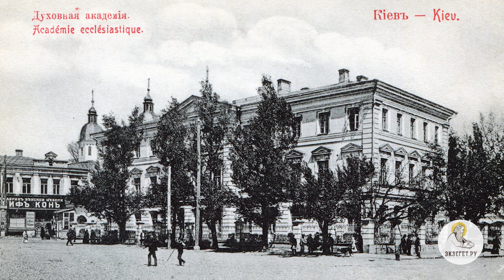Преподобный ПАИСИЙ (ВЕЛИЧКОВСКИЙ). Возродитель старчества и умного делания. Свящ. Валерий Духанин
Вместе со священником Валерием Духаниным вспоминаем преподобного Паисия (Величковского). Переводчик "Добротолюбия" и других святоотеческих трудов,  восстановитель монашеских традиций исихазма, «умной молитвы». Именно благодаря его деятельности стало возможным старчество знаменитой Оптиной Пустыни.

🔸  Значение личности Паисия (Величковского)
🔸  Делатель молитвы Иисусовой
🔸  Детство святого
🔸  Учеба в Киевской Духовной академии
🔸  Поиски  монашеского образа жизни
🔸  Радость смирения
🔸  Трудности и особенности монашеской жизни 18 века
🔸  Святая гора Афон. Постриг
🔸  Духовный наставник
🔸  Образование скита
🔸  Откровение помыслов и сердечная молитва
🔸   Возрождение традиции умного делания
🔸  Нямецкая лавра
🔸  Многонациональная семья
🔸  Благодарность святителя Игнатия (Брянчанинова)
🔸  Ученики  Паисия (Величковского)
🔸  Молитва Иисусова